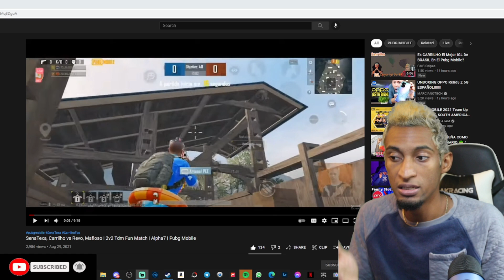CARRILHO & SENAB VS MAFIOSO & REVO REACCION